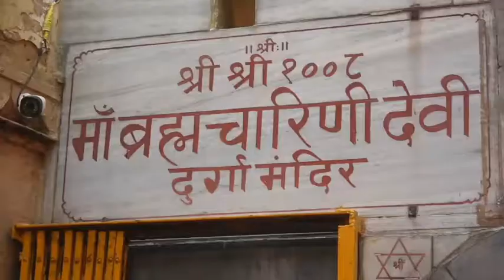तृतीय चंद्रघंटा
मा के दर्शन से पूरी होती है सभी मनोकामनाएं जी माँ